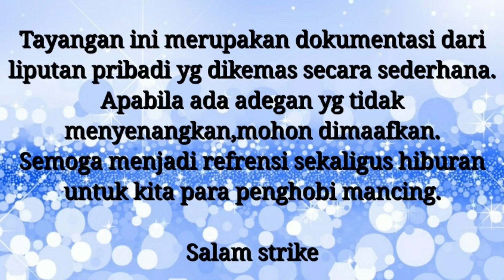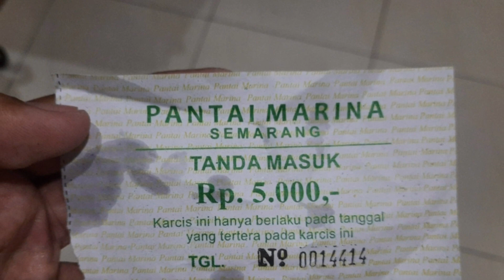Mancing di PANTAI MARINA semarang (5/6/21) | murah,mudah,aman&nyaman | beragam biota penghuninya.